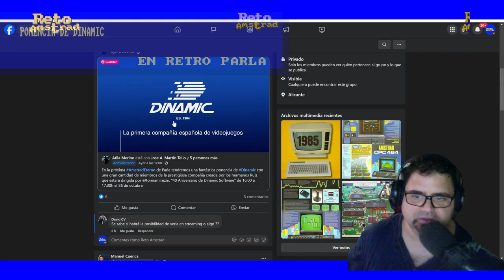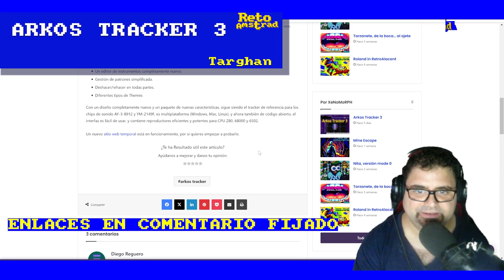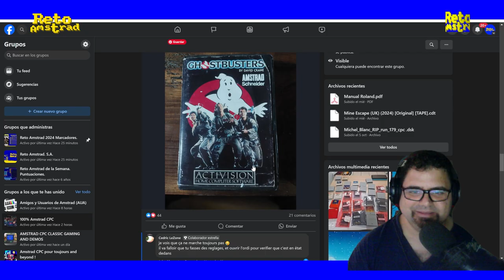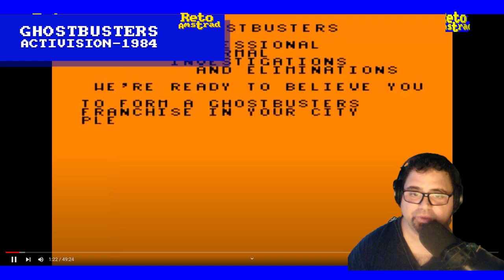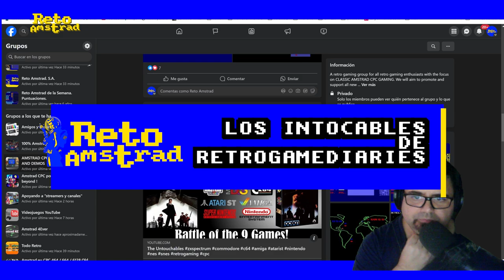LOS INTOCABLES DE @retrogamerdiaries | NOTICIAS Y ACTUALIDAD DE LA ESCENA AMSTRANITA | DIRECTOS RA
Los compositores de música para Amstrad están de enhorabuena al igual que los aficionados a las ferias ya que pronto será Retroparla y dentro de ella se celebra AMSTRAD ETERNO donde además de encuentros cerveceros entre amigos Dinamic hará una ponencia con los componentes originales.
Visitamos un recuerdo del futuro con GHOSTBUSTER de Activision y volvemos a rescatar a la princesa encantada con nuestro dragón reparte justicia llamado THANATOS su modificación por parte de Cyrille Gouret.
Terminamos reaccionando al monográfico sobre "LOS INTOCABLES" de OCEAN del canal @retrogamerdiaries  donde disfrutamos de todas las versiones del juego y recomendamos su visionado.

En comentario fijado enlaces.